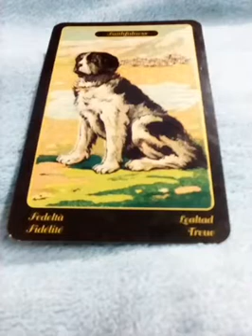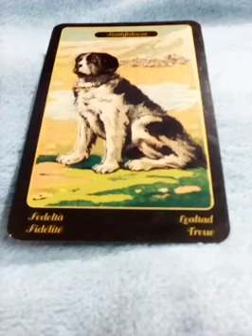ฝันเห็นสุนัขสีขาว มีลายจุด สุนัขป่วย ลูกสุนัข